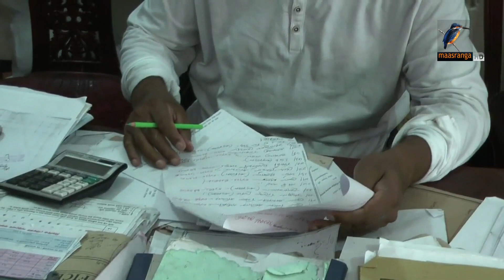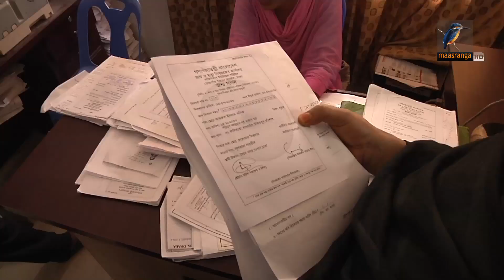রাজনৈতিক কারনে সৃষ্ট পৌরসভাগুলো করোনাকালে নিজস্ব কর্মীদের বেতন ভাতা মেটাতে পারছে না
রাজনৈতিক কারনে সৃষ্ট পৌরসভাগুলো করোনাকালে নিজস্ব কর্মীদের বেতন ভাতা মেটাতে পারছে না। স্থানীয় সরকার বিশেষজ্ঞরা বলছেন, স্থানীয় সরকার পদ্ধতিতে আমূল পরিবর্তন না হলে সমস্যার সাময়িক সমাধান হবে, তবে স্থায়ী সমাধান হবে না।